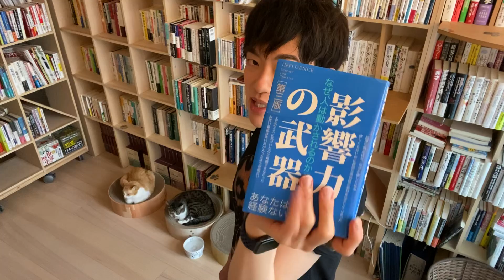【プリスエージョン】厄介な相手の思考を操る心理テク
【18万件の議論を分析】相手の意見を変える5つの条件　 →【今なら20日間無料】

【恐怖と欲望の説得術】歴史を動かした偉人の話し方 →【今なら20日間無料】

影響力の武器[第三版]: なぜ、人は動かされるのか を Amazon でチェック！

ザ・コピーライティング――心の琴線にふれる言葉の法則 を Amazon でチェック！

★本日の無料 DaiGoのオーディオブックがAmazonで無料で聞けます。詳しくは↓
▶︎後悔しない超選択術
▶︎知識を操る超読書術
▶︎自分を操る超集中力
▶︎人を操る禁断の文章術 など、他多数の著書が、Audible30日間無料体験にて1冊無料

Robert Cialdini Ph.D.(2016)
Pre-Suasion: A Revolutionary Way to Influence and Persuade ‪ English Edition
日本語版

※この動画は、上記の参考資料および、動画を元に考察したもので、あくまで一説であり、真偽を確定するものではありません。リサーチ協力の鈴木祐さんの論文解説チャンネルもオススメです